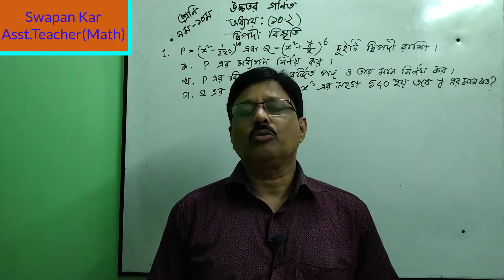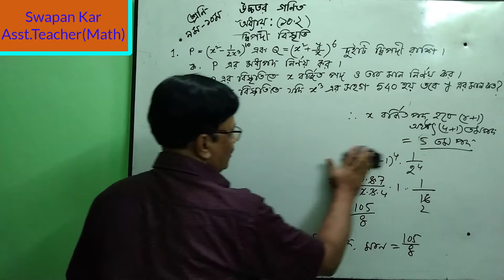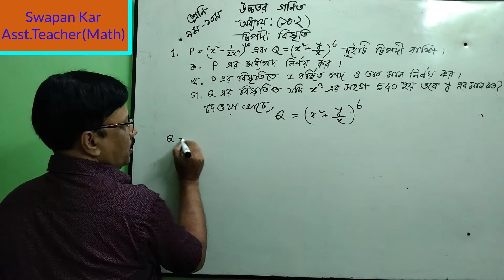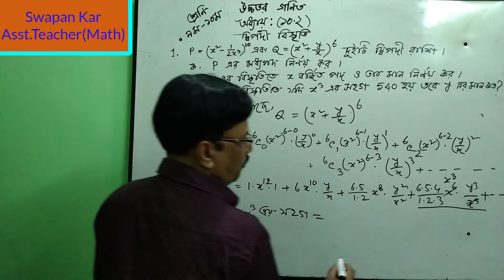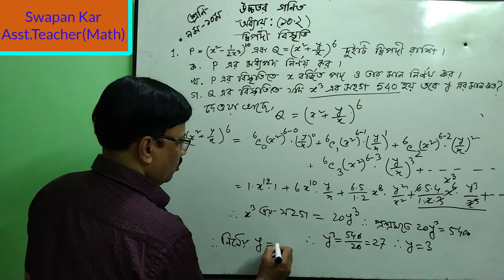উচ্চতর গণিত (৯ম-১০ম)।বীজগণিত (১০.২)।দ্বিপদী বিস্তৃতি। সৃজনশীল প্রশ্ন-উত্তর (০২)। স্বপন কর, NGGHS.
উচ্চতর গণিত (৯ম-১০ম)।বীজগণিত (১০.২)।
দ্বিপদী বিস্তৃতি। সৃজনশীল প্রশ্ন-উত্তর (০২)।
Higher Math (ix-x).Binomial Expansion. Creative question -Answer (10.2).